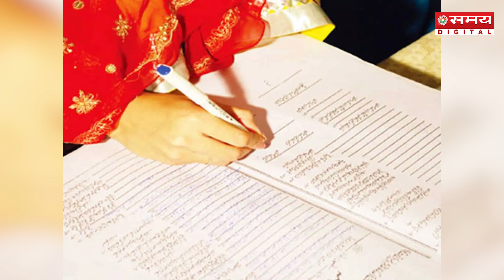अब 9 साल की उम्र में लड़कियों की होगी शादी | Muslim Law | Women Rights | Iraq Marrige Law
इराक की संसद में यह बिल पास हो जाता है तो 9 साल की आयु की लड़कियां 15 साल के आयु के लड़कों से शादी कर सकती है। यूनिसेफ की रिपोर्ट के अनुसार इराक में 28 प्रतिशत लड़कियों की शादी 18 साल के पहले हो जाती है।
If this bill is passed in the Iraqi parliament, then girls of 9 years of age can marry boys of 15 years of age. According to a UNICEF report, 28 percent of girls in Iraq are married before the age of 18.